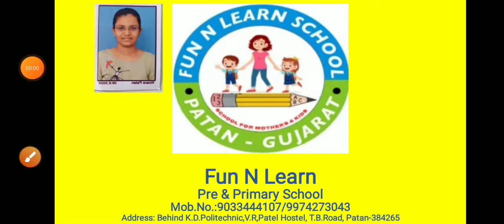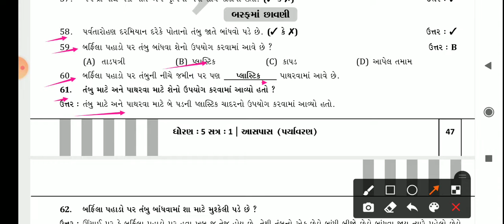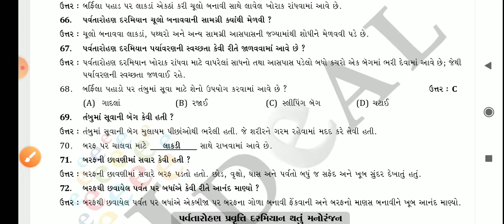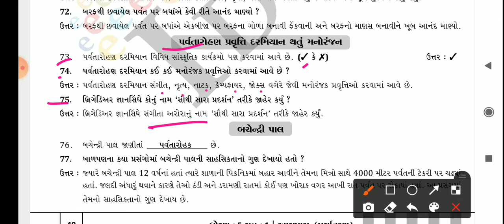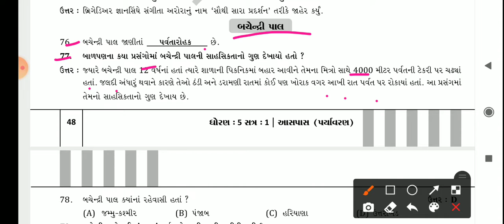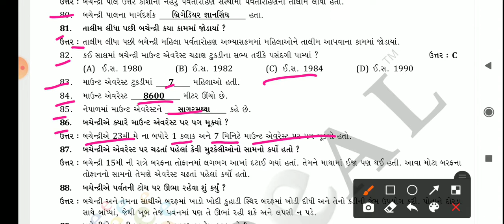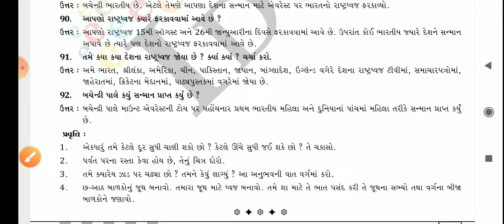GM (STD-5) ASPAS (CH-9) PART-4 (09/12/2020)